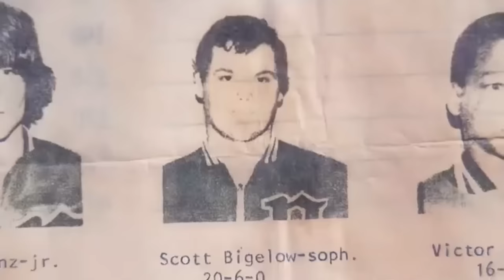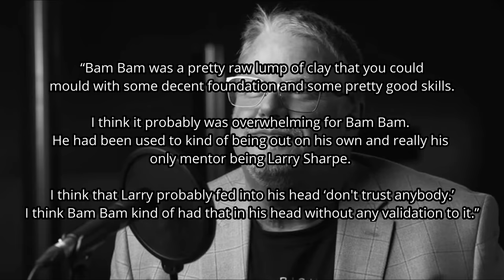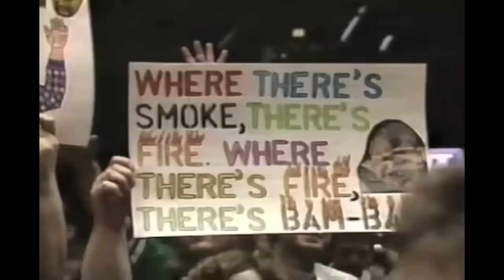The Wasted WWF Career of Bam Bam Bigelow (wrestling documentary)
When Bam Bam Bigelow debuted in the WWF in 1987. Hulk Hogan was by his side and Vince McMahon initially gave him a big push. By 1988 Andre The Giant had taken a disliking to Bam Bam and so he was out. Bigelow went to WCW and became a legend in Japan, before the WWF came calling again. Unfortunately Bigelow's second WWF run was a disaster. Bam Bam Bigelow should have gone down as a legend in WWE history. In this wrestling documentary we explore why he didn't.